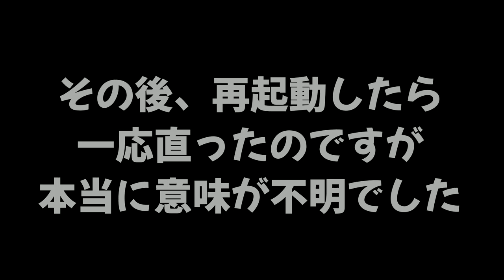急にフリーズして壊れました...。ゲームをしてたら急に機械音がなりだして動かなくなって本当に怖かった...。回線が悪い影響か？【スプラトゥーン】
なんか久々にスプラをしてたら壊れました
最近回線が悪いのでもしかしたら電波の受信が悪かったのか
再起動したらWIIUは動いたけど心配です
修理にだそうかな...

(敬称略)